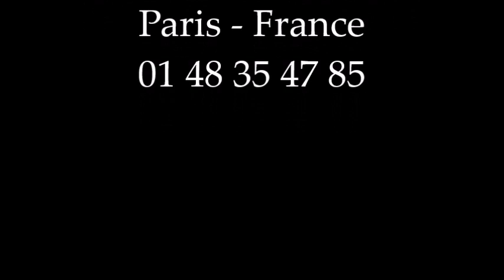Pio Pirolo chante " La rose et la Marguerite " - Pizzeria L'Etna - Live Music le Week End.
L'ETNA
Ristorante Pizzeria Italiana
21 Bis Rue Lépine 93120 La Courneuve
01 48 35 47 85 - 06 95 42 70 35

Pio Pirolo canta - Pizzeria L'Etna La Courneuve - Live Music le Week End.